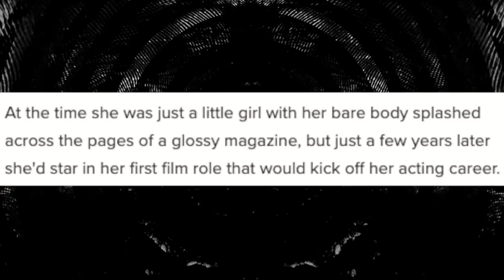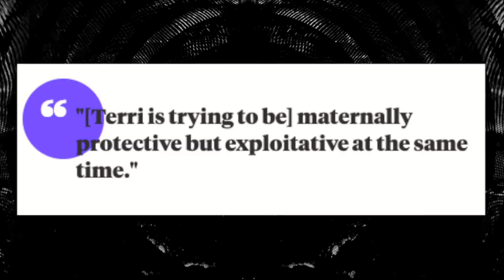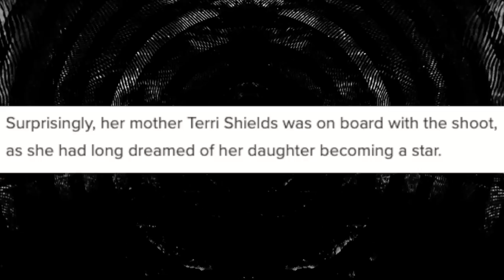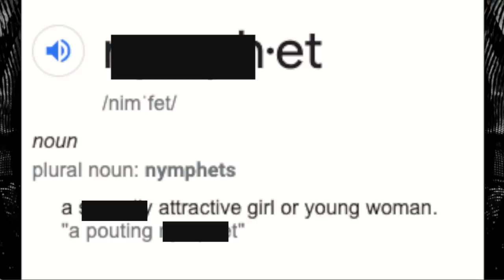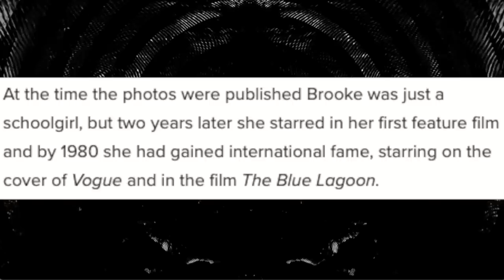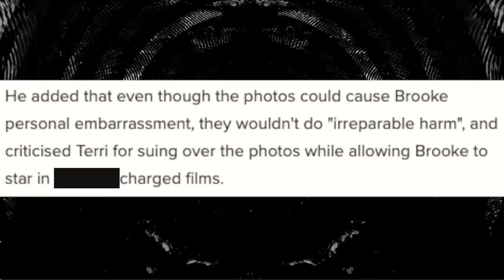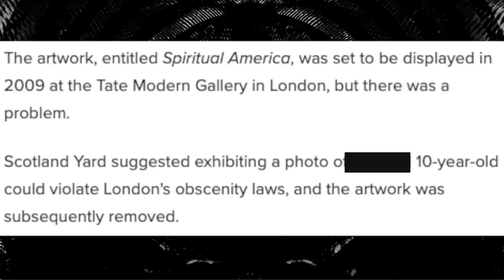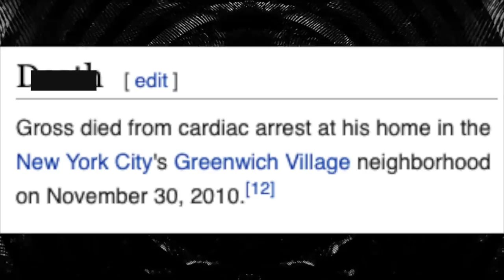Brooke Shields Forced into Playboy Photoshoot at Only 10-Years-Old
BrookeShields is one of America's most popular actresses and super stars. She has been in the business ever since she was a young girl. Her mother Terri Shields forced her daughter in compromising situations so she could gain fame. From the day Brooke was born her mother had a plan to exploit her for financial gain and she was successful at it.

Sloan YouTube
9994 Sowder Village Sq # 502